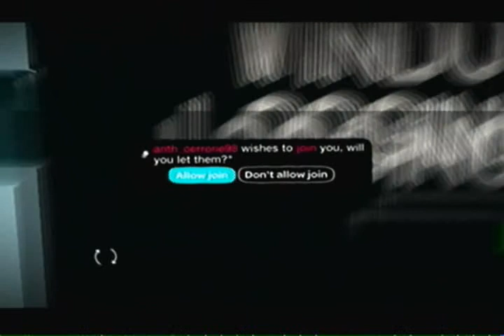Dazzle test: my version of LBP windows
no sound yet (stupid dazzle :P) buit im ordering the sound thingy right now (it was 40 cents ^.^)